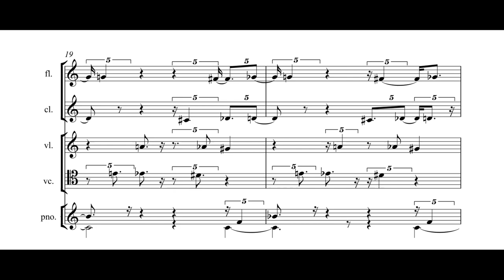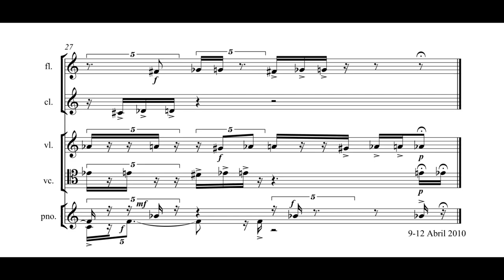Clarence Barlow - 25 Anéis (2010)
“25 Anéis”, translated from Portuguese to English as “25 Rings”, is a piece that contains 25 iterations of a sequence of notes, each sequence slightly faster than the previous.  That being said, the work begins in a languid state and accelerates into a frantic bevy of notes.  The twenty-fifth “ring” comes to a sudden halt, and the two notes that conclude the piece pass with the same sluggish demeanor as the first ring.  Written for the Pierrot ensemble, each instrument plays three different notes in a sequence.  With the exception of the notes performed by the piano part, all the notes in the sequence are tuned to a specific centitone outlined in the foreword.

Barlow, of British and Portuguese descent, was born in Calcutta, India.  He studied variously in the Calcutta University in India, the Trinity College of Music in Britain, the Cologne University of Music in Germany, and the Utrecht University Institute of Sonology in the Netherlands.  He later became the artistic director of the Institute of Sonology, taught composition at the Royal Conservatory of the Hague, and served as the head at the University of Santa Barbara’s composition department.  Though Barlow is a pioneer in the field of electroacoustic music, he prefers the sound of traditional instruments.

Date: 2010
Performers:
                Ezequiel Menalled as conductor
                Ensemble Modelo62

Note: This channel does not own the score or audio, and they are used for non-commercial purposes.  The contents of the video were uploaded with the composer’s approval.